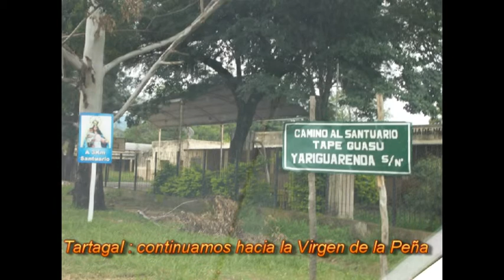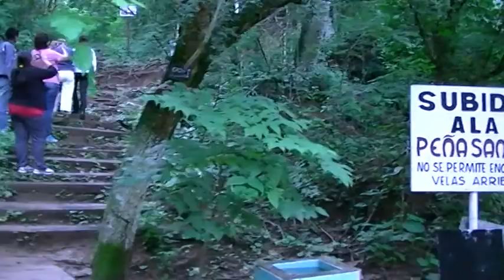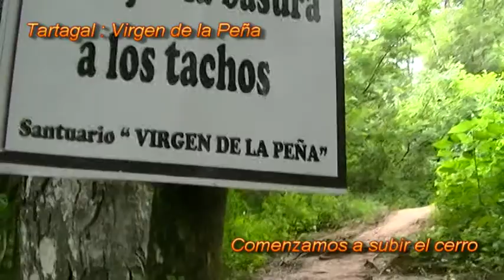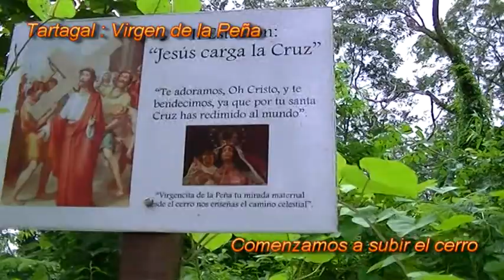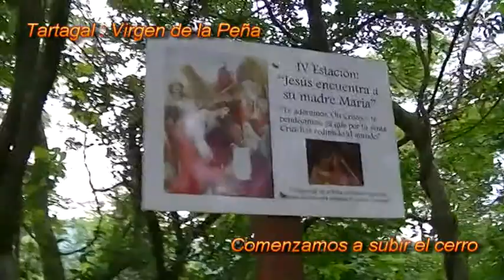En Primera Persona con Maximiliano Conegliano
Viaje a la Virgen de la Peña ,avistajes de ñandues en libertad, y ascenso al cerro .
Parte 1
mikita producciones & conegliano producciones